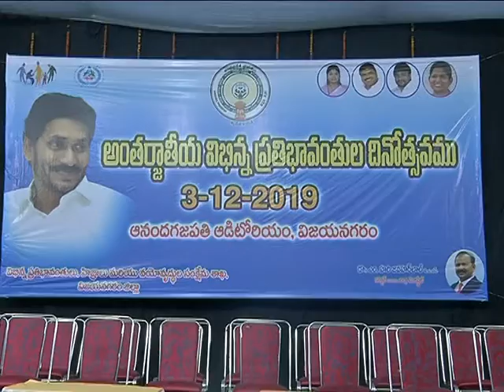vizianagaram international Differently abled people day, collector & mla dt 03 12 19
anadha gajapathi auditorium vzm